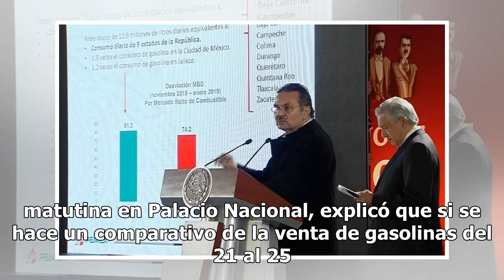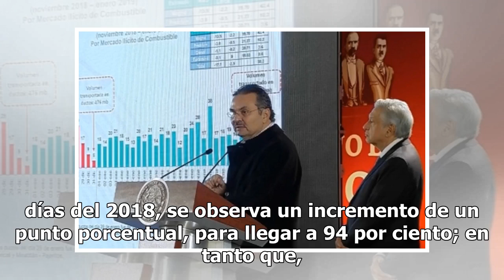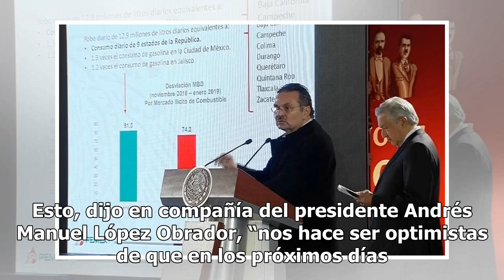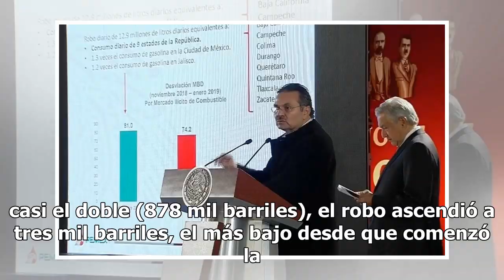Pemex confía en regularizar abasto de gasolina en próximos días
El titular de Petróleos Mexicanos (Pemex), Octavio Romero Oropeza, aseguró que el gobierno está en vías de regularizar el abasto de gasolina en el país, y se están alcanzando niveles de venta similares a los del año pasado. En conferencia matutina en Palacio Nacional, explicó que si se hace un compa...